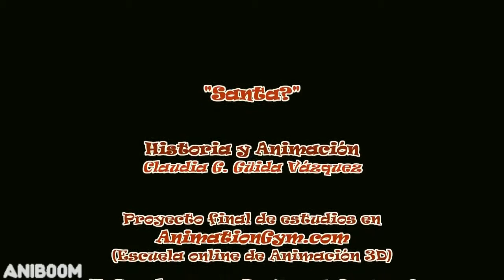Santa A Christmas Hiccup Aniboom Animation by Claudia Guida Vazquez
Based on the Facebook game this animation displays the war between two rivaling castles in an exceptionally cute and endearing way.